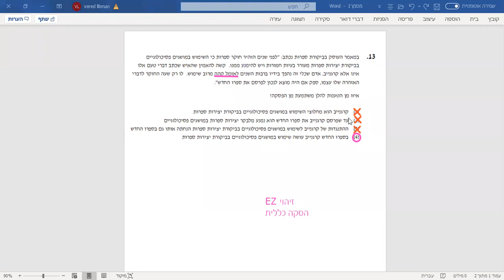בחינת פסיכומטרי סתיו 2019 מילולי 1 שאלה 13